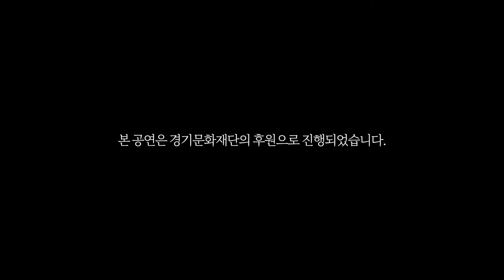[We Are The World! (한사람을 위한 예술 - 진심대면)] / World Cup / No Lip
Date.2021.10.24

Performer By No Lip (안진현 / 김유민 / 노광혁 / 박은우 / 허유진 / 임하준 / 이민우 / 김도원 / 김민정/ 이지우 / 이서진)

Place by Unban Community (Ansan, Korea)

주최/주관 : Kunster Dance Company
후원 : 경기도 / 경기문화재단 / Herald Hater / TRACK:춤 콘텐츠 제작소 / No Lip / Party Continue

총연출 : 안진현
기획 : 김성인 / 유정한
Artwork : 김성희

본 공연은 2021년 경기도 예술진흥 특별 공모지원사업 [한사람을 위한 예술 - 진심대면]에 선정되어 경기문화재단의 지원을 받아 진행된 공연입니다.